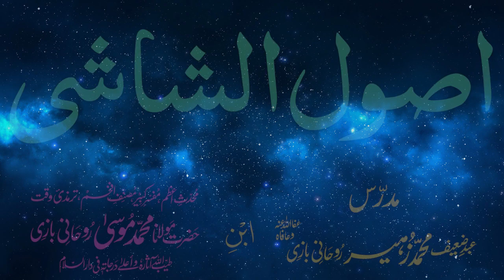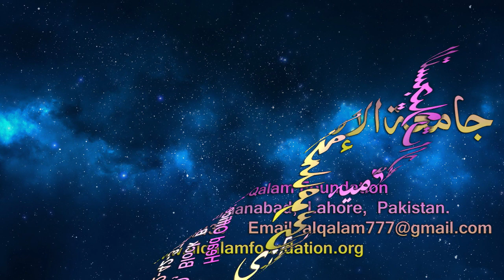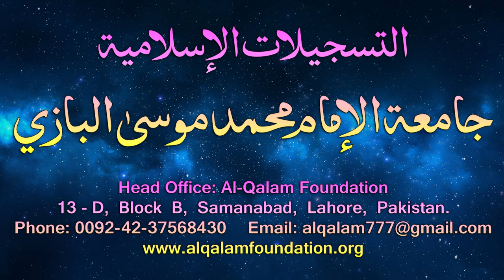Usul-e-Shashi Dars - 58 - page - 043 - by Maulana Muhammad Zuhair Albazi - 04/04/2006